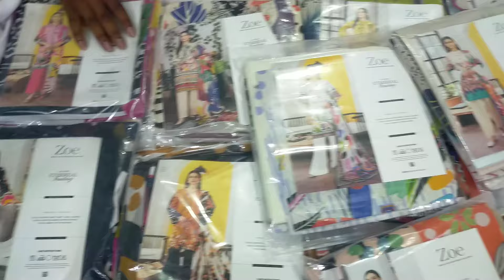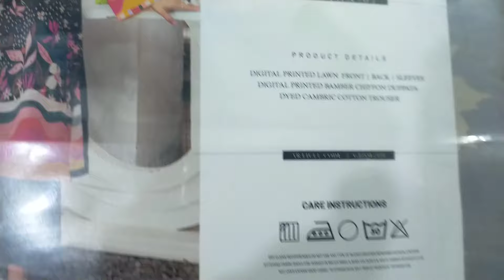ZOE BY GULL JEE | GULL JEE LAWN | SALE | FAISALABAD WHOLESALE CLOTH MARKET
ZOE BY GULL JEE | GULL JEE LAWN | SALE | FAISALABAD WHOLESALE CLOTH MARKET| SHAMIM ARTS | MARKET BOY

faisalabad wholesale cloth
Cloth house

marketboy meed hai sab thek ho gya